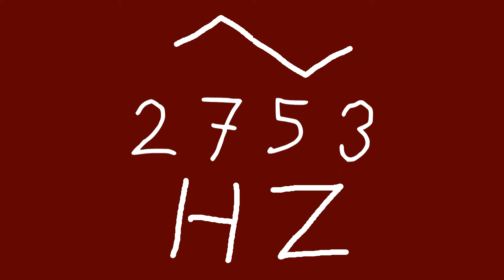2753 hz triangle